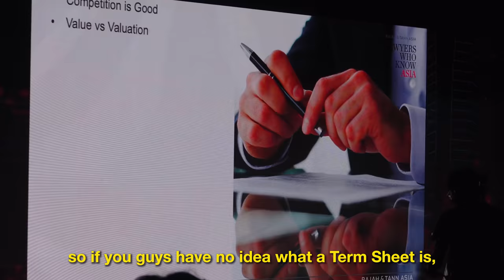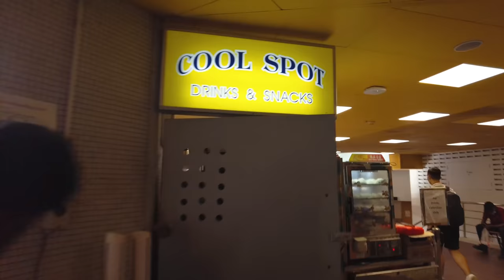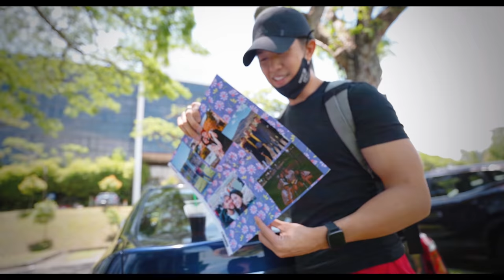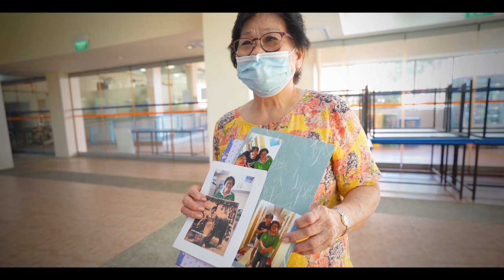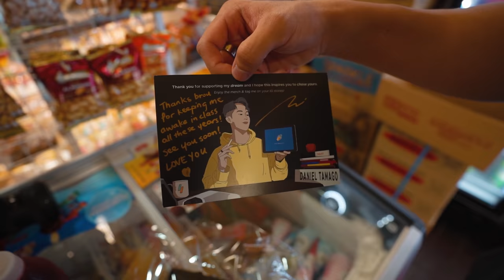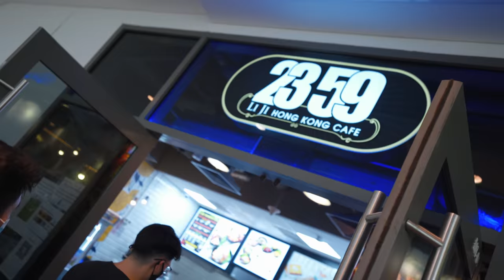MY LAST CLASS OF UNIVERSITY!!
Join me for my final class of college and a few other days of farewell surprises to mark the end of my four-year journey in university :)

LAST SEM BEST SEM!!